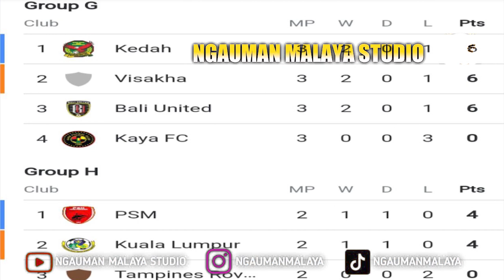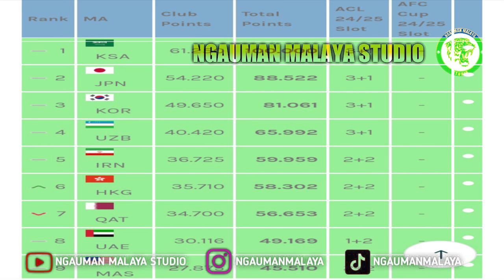KL CITY DAN KEDAH BUKTIKAN LIGA MALAYSIA BUKAN LIGA PETANI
Kejayaan KL City dan Kedah FC nyata memberi impak kepada perkembangan liga malaysia dan tela berjaya menutup kritikan tentang liga malaysia adalah liga petani. Saksikan video penuh untuk maklumat lengkap. Teruskan bersama NGAUMAN MALAYA STUDIO.